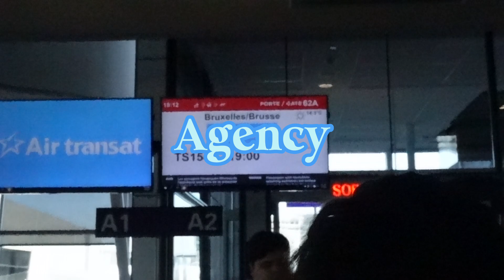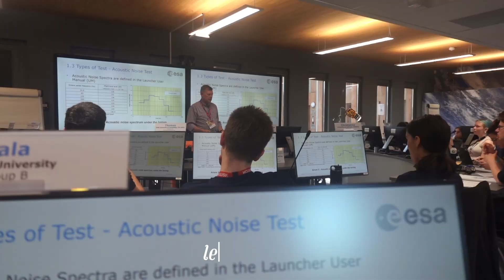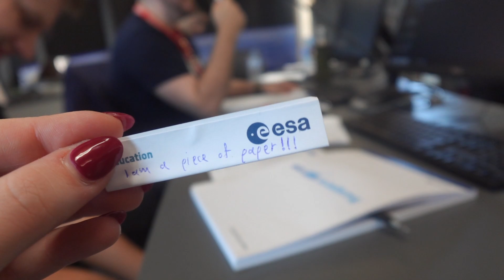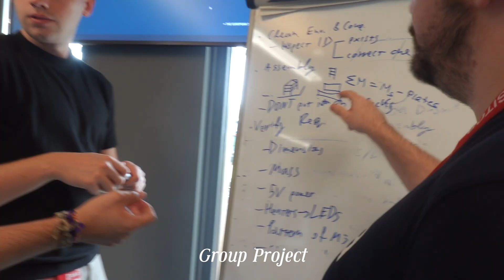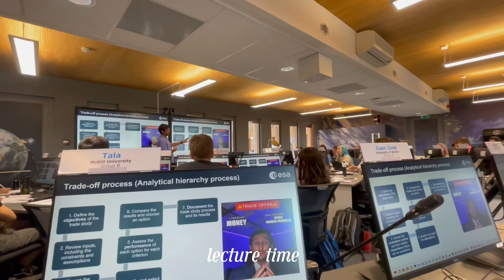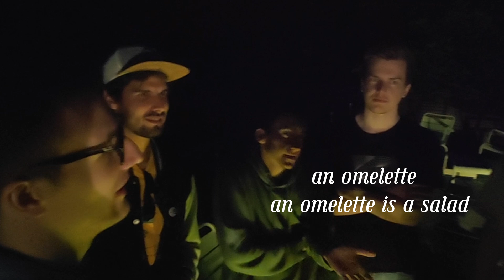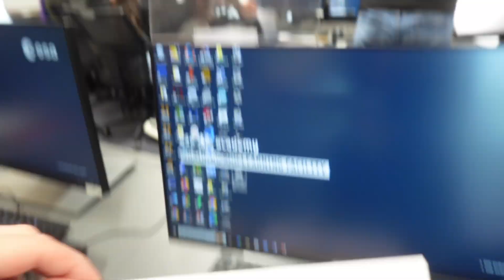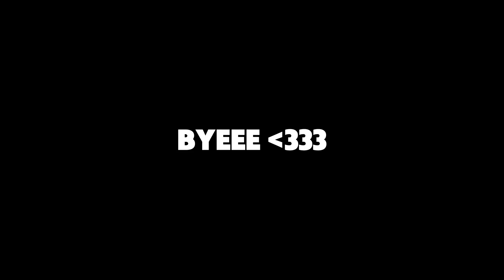I Spent a Week at the European Space Agency | ESA Academy *ESEC-Galaxia*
Hey everyone! I am Tala and this is my life and my camera roll! Welcome to a week in the life of an engineering student at the European Space Agency in Belgium for the ESA Academy training. Come along with me on a 5-day Spacecraft Testing workshop at the ESEC-Galaxia Facility, where we got to learn about spacecrafts, get hands-on experience, test a CubeSat, meet people from all around Europe and Canada and much more!

love, tala